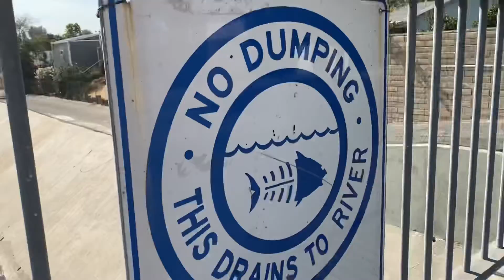You guys are not gonna believe what I just saw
So after a long day of online school I kind of have a headache so I just decided to take a walk and while I’m walking down a bridge I come across a peculiar looking box in the sewer and it turns out that that was a big Mac and I don’t even know how it got there you know that’s pretty crazy.